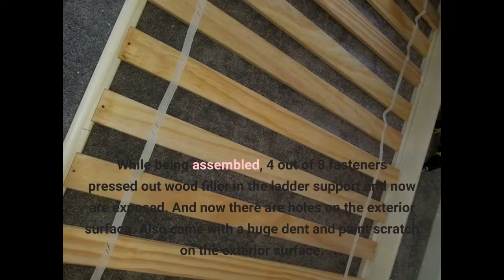Video Review Walker Edison Alexander Classic Solid Wood Jr Twin over Twin Triple Bunk Bed, Twin...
More reviews

Walker Edison Alexander Classic Solid Wood Jr Twin over Twin Triple Bunk Bed, Twin over Twin, White
It’s super adorable. My highly attached to me toddler loves it and slept in it alone the first night. Very easy to assemble.
My only disappointment is that there is a crack in the wood on one piece - it really bothered me but I was not about to pack it up again and return. So it seems to be holding up well anyway.
For the price, it’s worth it and I love that it’s not low to the ground. I don’t like my kids to be close to the floor. Love it though.
While being assembled, 4 out of...

30 Day Amazon Prime Trial